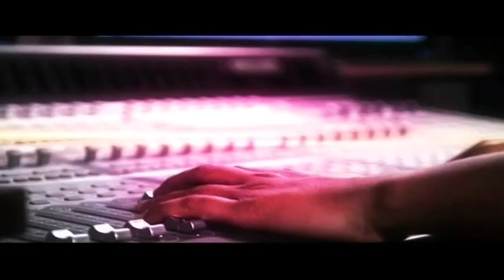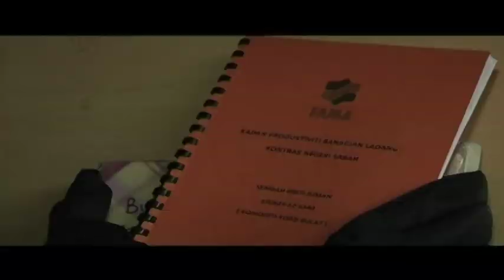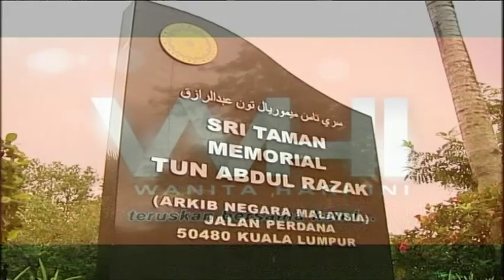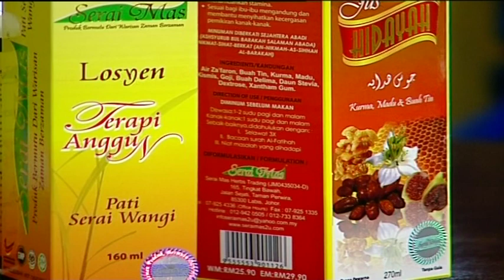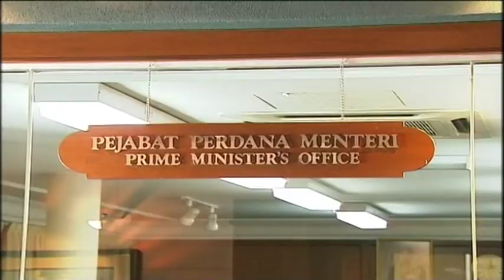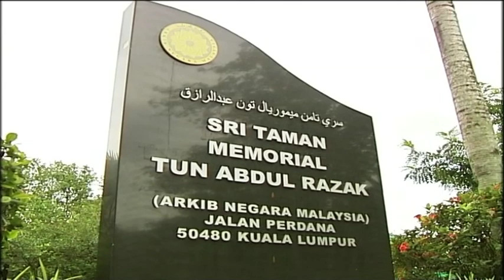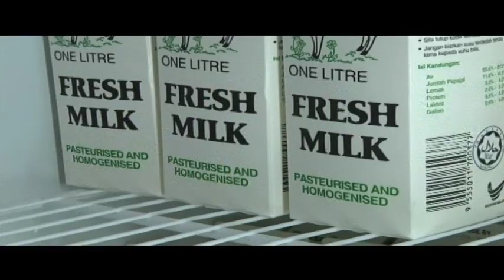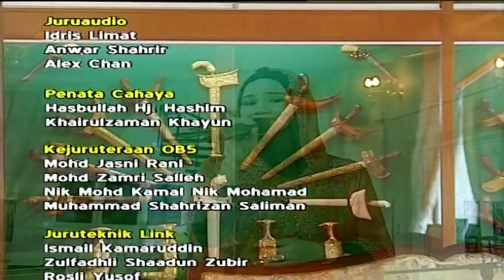Wanita Hari Ini (2013) | Episod 178